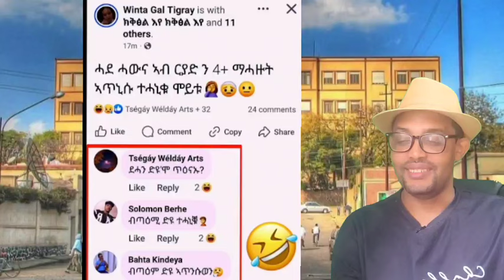Goitsh Entertainment// ኤርትራ 5 ብሄራት ኣለዋ// ብ$120 ድላይካ ዝበለት